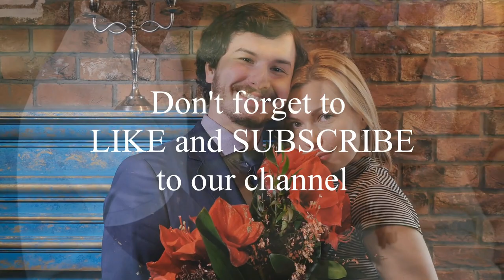Happy International Women Day С 8 Мартом अंतरराष्ट्रीय महिला दिवस की शुभकामनाएं יום האישה הבינלאומי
International Women's Day is celebrated each year on March 8th all around the world.

We are building a community of people who have been impacted by the COVID-19 pandemic and would like to help each other in any possible way.

2. Sharing this video will get us faster to 4000 hours of viewership which in turn helps us get some revenue from YouTube.

All of the proceeds from sales will go directly to support our community at Sukhasana.

5. Just keep watching our videos

Best Bluetooth earbuds to listen to while you sleep. 6 hours of playing on one charge. Truly wireless. 5 stars from over 2000 reviews.

Explore our most popular Vitamins & supplements!